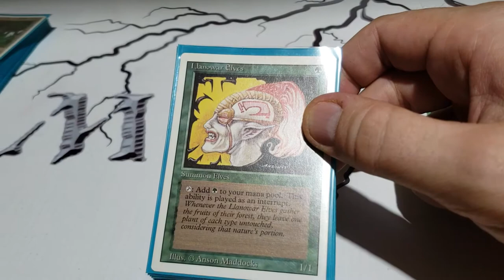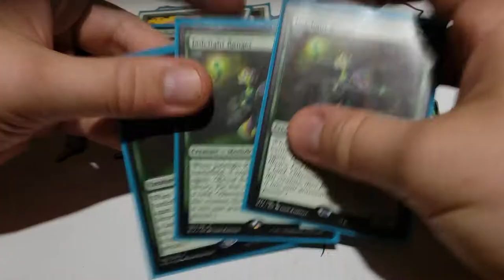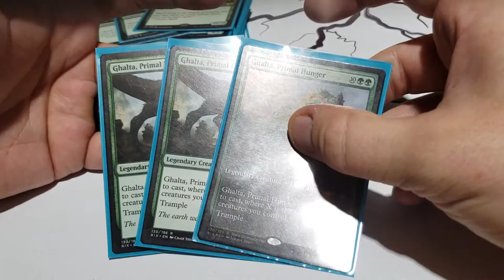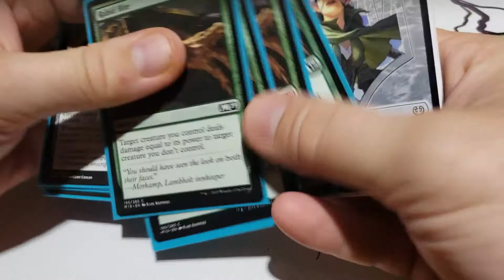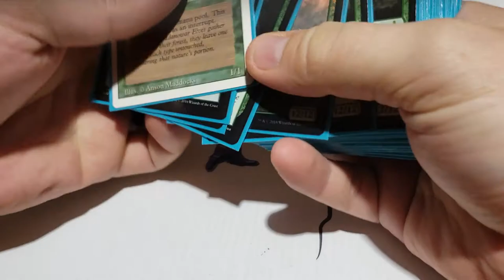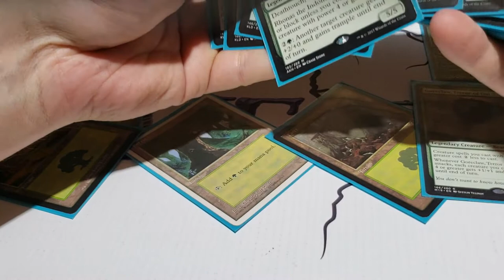Ghalta V2 deck tech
Llanowar Elves x4
Thorn Lieutenant x4
Heart of Kiran x3
Jadelight Ranger x4
Rhonas the Indomitable x1
Trashing Brotodon x3
Steel Leaf Champion x4
Vine Mare x4
Gorealw, Terror of Qal Sisma x2
Gigantosaurus x3
Ghalta, Primal Hunger x3
Blossoming Defense x4
Forest x21

Credit